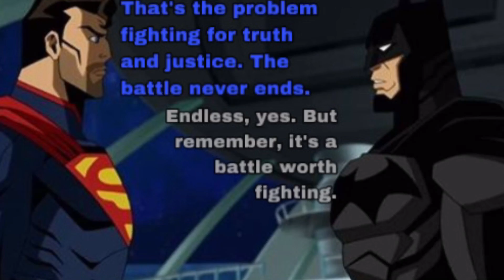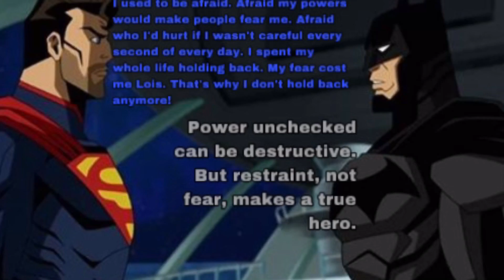“Sh*t Batman COULDVE said”